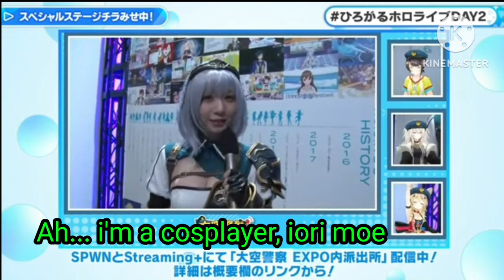iori moe cosplayer imitates Noel's hilarious movement on hololive 4th fest